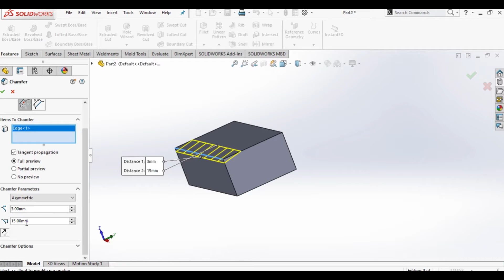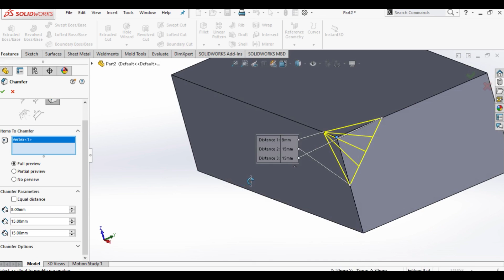Solidworks toturial chamfer 3d 2v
SolidWorks chamfer
The first mechanical design drawing program, where the three-dimensional models are designed and their two-dimensional projections are produced, and the designed models can be printed with a 3D printer
The chamfer instruction to break the edges is one of the important auxiliary instructions in the program as it breaks the edge between two connected diagonal lines or between an arc and a straight line within the 2d environment and finds two options according to two distances or distance and angle
Within the 3D environment, it is applied to stereoscopic models, and there are several options, which are:
equal distance
Two different distances
distance with angle
Vertex by clicking on one of the vertices the meeting point of the faces

ــــــــــــــــــــــــــــــــــــــــــــــــــــــــــــــ
ــــــــــــــــــــــــــــــــــــــــــــــــــــــــــــــ
ــــــــــــــــــــــــــــــــــــــــــــــــــــــــــــــ
ــــــــــــــــــــــــــــــــــــــــــــــــــــــــــــــ
ــــــــــــــــــــــــــــــــــــــــــــــــــــــــــــــ
ــــــــــــــــــــــــــــــــــــــــــــــــــــــــــــــ
ــــــــــــــــــــــــــــــــــــــــــــــــــــــــــــــ
Hashtag Engineering Encyclopedia
#ِAbd_Alzem_Hamadeh